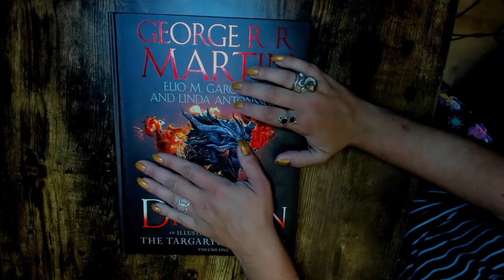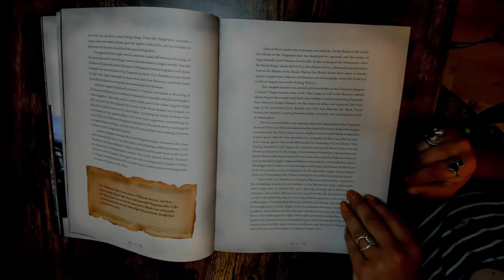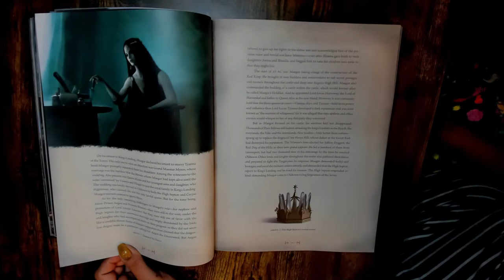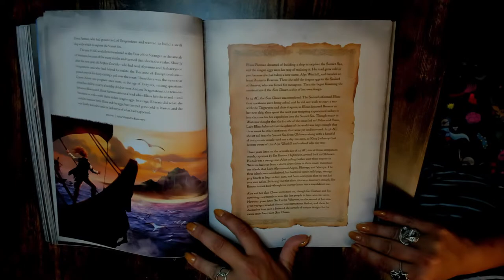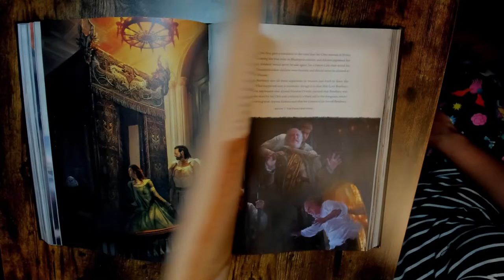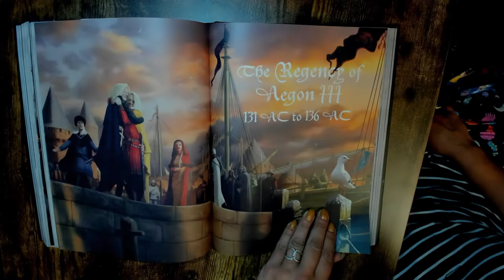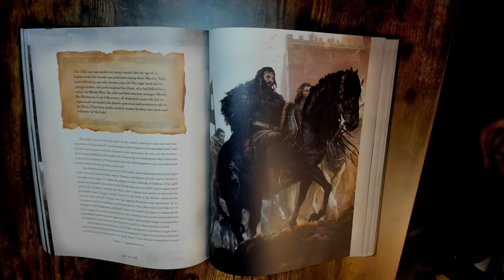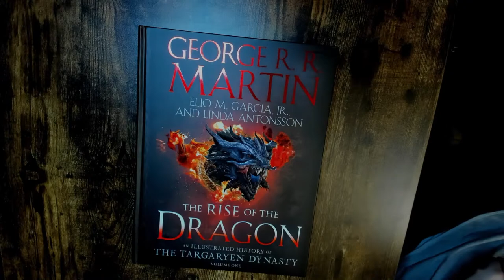The Rise of The Dragon An Illustrated History of The Targaryen Dynasty COMPLETE Flip Through!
Even though House of The Dragon season one has come to an end that does not mean we're done with the Targaryen's yet. Join us as with flip through George R.R Martins NEW illustrated edition of the Targaryen Dynasty, Illustrated by Elio M. Garcia, Jr, and Linda Antonsson. We'll be reacting live, giving our thoughts, and discussing this book with viewers.